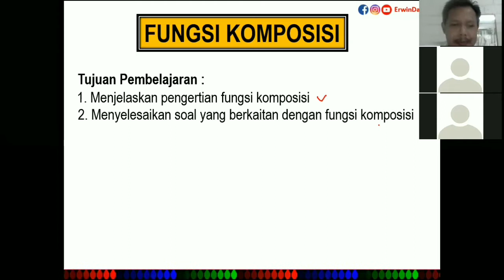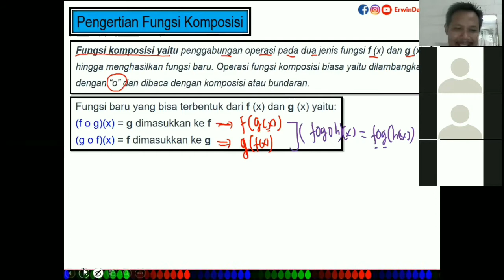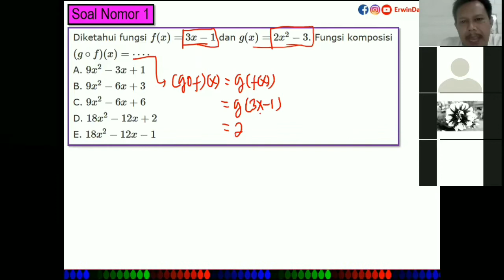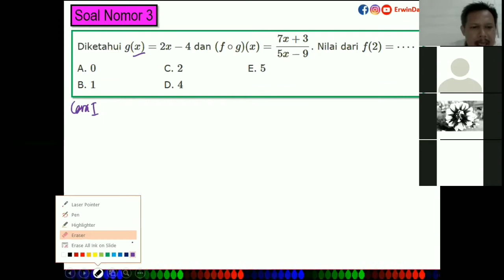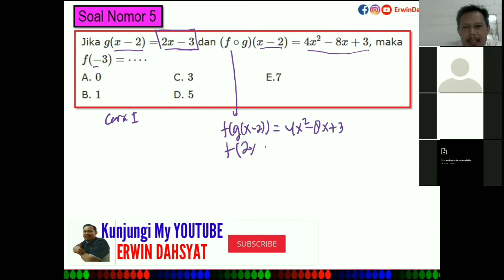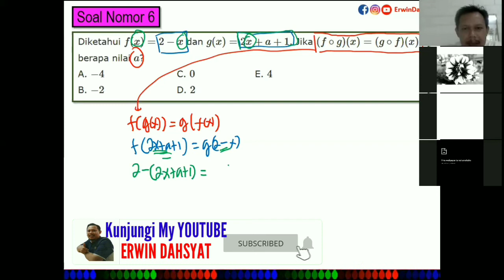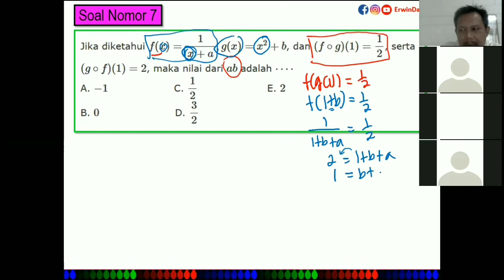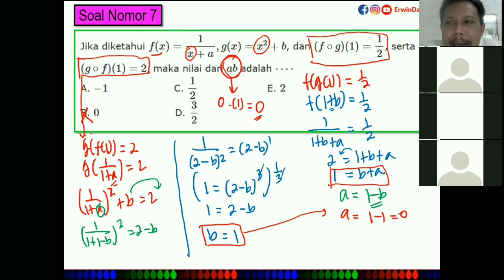Matematika Umum Kelas X - Fungsi Komposisi || Seri Pembelajaran Daring